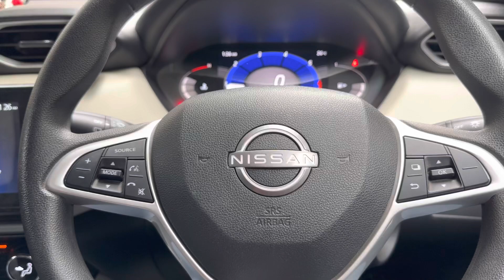Nissan Magnite ORVM Controls